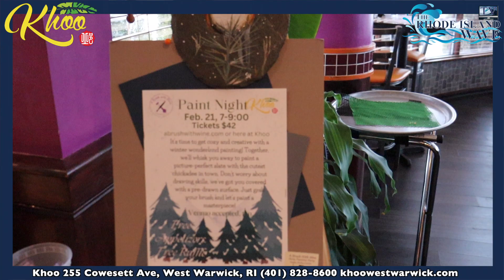Meet Yen Khoo of Khoo Restaurant in West Warwick, RI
At Khoo, we promise to serve the best Malaysian & Chinese cuisines and with passion and love. Our story began in 2008, in Providence where we opened up our first take-out and delivery restaurant. The core pillars of our restaurant, quality, and freshness bring us here today to serve our customers diverse, contemporary, and authentic delights to Rhode Island. The key of our offerings includes the most popular and well-known delicacies from the 3 nations that built our country, Malay, Chinese, and Indians known as the foodies in Asia. We love food and want to bring all our friends and family to join us. From desserts to appetizers, you will find your corner and your favorite food. Infusing the traditional aromatic spices and ingredients, we pledge to put on excellent food and service to our customers. Besides that, as healthy eaters, we offer a few selections of sushi and Poke (PO-ki) Bowl, a nutritious and healthy salad bowl that serves a well–balanced diet that consists of protein, fiber, and carbohydrates. We hope that you could enjoy a truly Asia experience every time you sit back and relax. Please let us serve you better and improve by providing feedback to us. "Jom Makan!!"